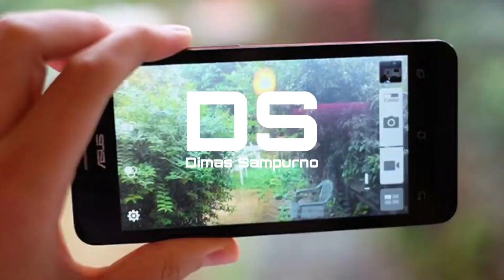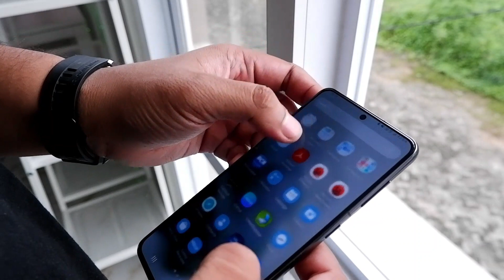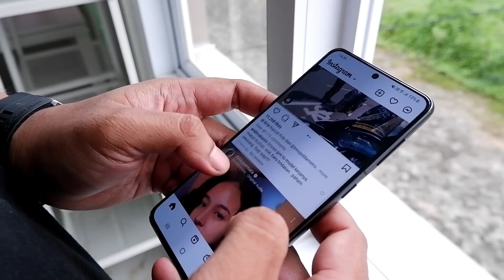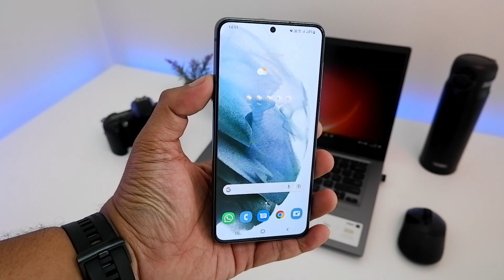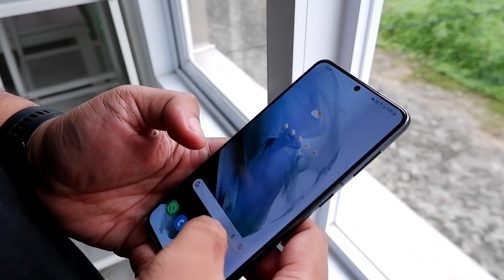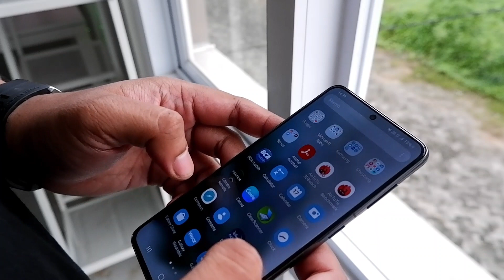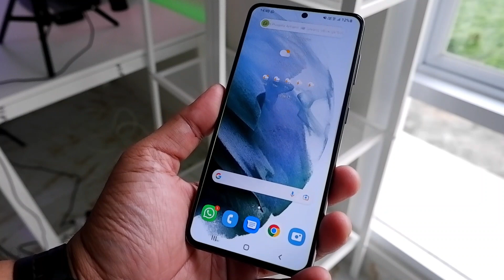BANYAK YANG REQUEST! Betah Sama Samsung Galaxy S21 Setelah 1 Tahun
Dengan harga yang udah lebih murah Samsung Galaxy S21 bisa jadi pilihan mantan flagship yang paling worth it yang bisa kalian beli sekarang. ada 5 alesan kenapa gw masih betah sama handphone  flagshi ini meskipun umurnya udah 1 tahun lebih.